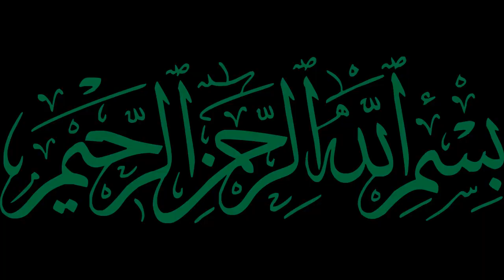k2 mountain | K2 mountain information in urdu | Largest mountain in pakistan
k2 mountain is the 2nd tallest mountain in the world with height of 8611metet
k2 mountain is located in china lakistan border
k2 leak is the part ok karakoram mountain range in north of pakistan
so this is very interesting and informatics video watch this video till end